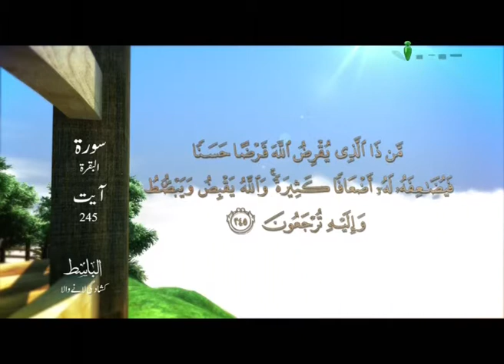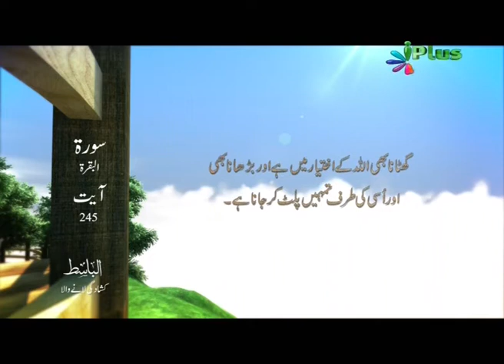Al Basit, Allah Ke Acheache Naam, Urdu Short Video